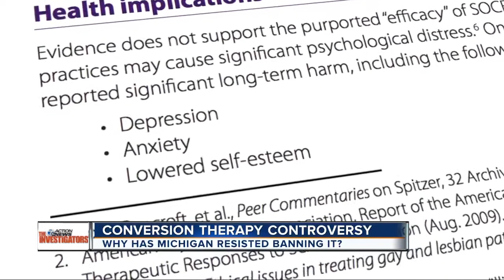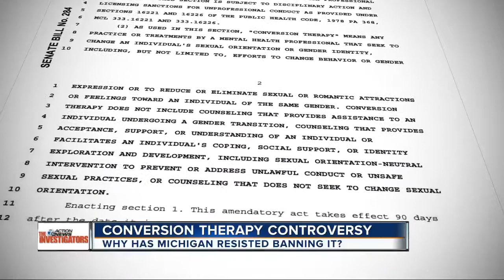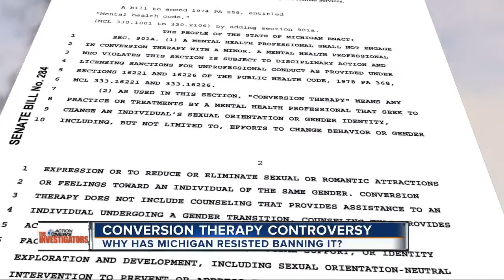Michigan pastor defends discredited 'conversion therapy,' despite ban in 16 states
Virtually every leading medical and mental health association rejects ‘conversion therapy,’ trying changing someone’s sexuality, as a legitimate medical treatment.  The American Psychiatric Association says it poses a “significant risk of harm” to those who undergo it.   Sixteen states have banned conversion therapy involving minors, with Minnesota poised to become the 17th.